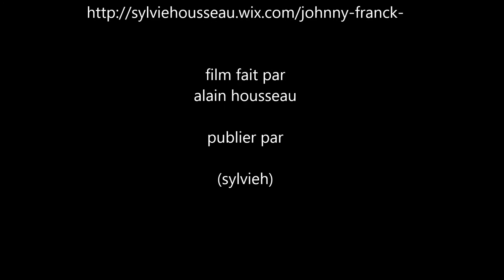johnny franck chante Johnny Hallyday je suis pas un heros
johnny franck, Patricia Kastell, Outers Annie Holqu'Animations
le samedi 19 septembre 2015 a holque